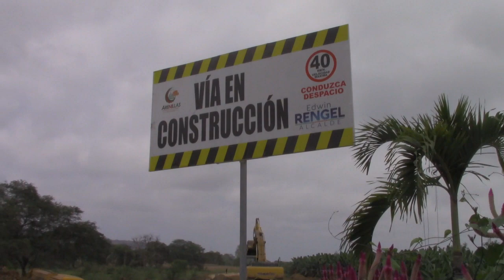MORADORES DEL SITIO EL JOBO OPINAN SOBRE POSIBLE BOMBA EN VÍA ARENILLAS EL JOBO QUE SE PODRÍA ENCONT